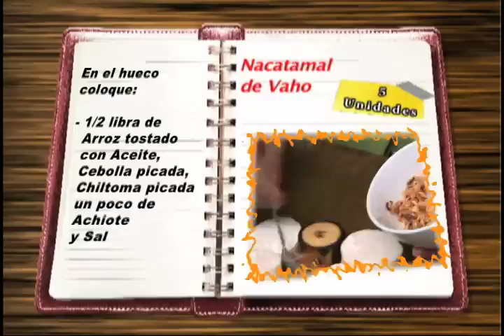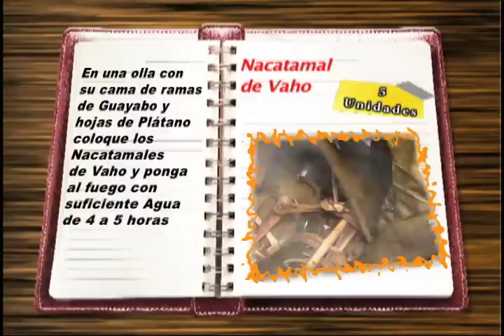Nicaragua en mi sazon con Maria Esther Lopez - Nacatamal de Vaho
Preparación del Nacatamal de Vaho - Programa: ''Nicaragua en mi sazón'', Dirigido y Conducido por María Esther López ''La Reina del Sabor Nicaragüense''